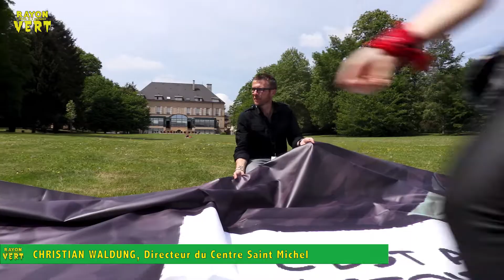La plus grande planche de BD du monde au Rayon Vert 2018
A l’occasion de la 7ème édition du festival de la BD, le Rayon Vert, le record du monde de la plus grande planche de BD est tombé.  Un extrait du "Sang du dragon" de Stéphane Créty réalisé par la société Antharès.